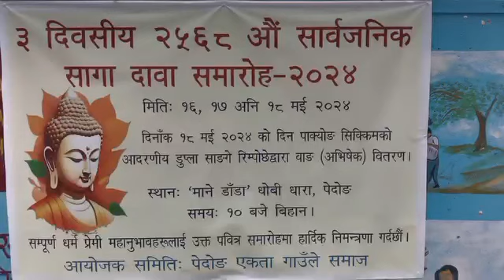May 18, 2024 आज पेदीड,को माने डाँडा घोबी घारा को सागा दावा समारोह को अंतिम दिनको जानकारी गराउँदै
आज पेदोङको अप्पर नियोङ मेरूङ स्थित माने डाँडा घोबीघारामा  सम्पन्न भईरहेको तिन दिवसीय सागा दावा पूजाको अंन्तिम दिनको जानकारी गराउँदै यो भिडियो पूर्णरुपले हेर्नुहोला